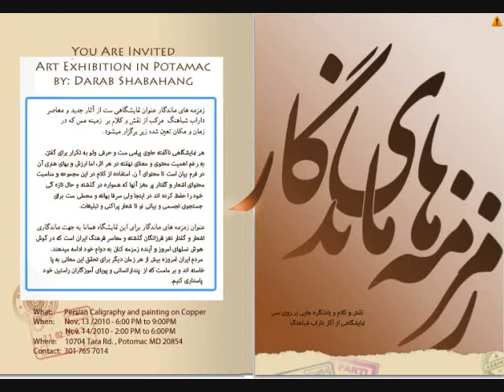Persian Copper Art نمایشگاه زمزمه های ماندگار داراب شباهنگ - 2010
مصاحبه گزارشگر هنری بخش  فارسی صدای آمریکا با داراب شباهنگ هنرمند نفاش ،  موسیقی دان و   ژورنایست  پس از نمایشگاه اخیر او  در واشنگتن  دی سی آمریکا.  عنوان نمایشگاه  زمزمه های ماندگار شامل  مس نگاره های این هنرمند  و تعدادی از نقاشی های جدید او تحت عنوان  مهاجرت  بود